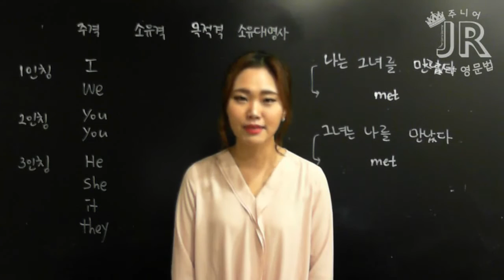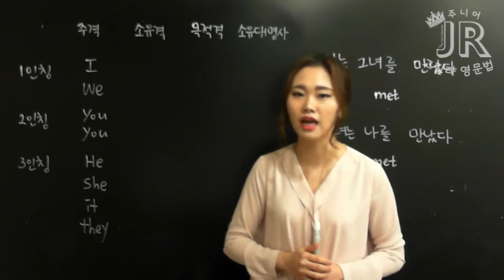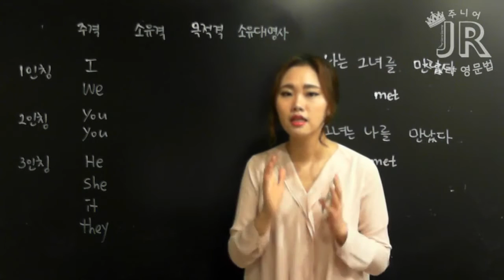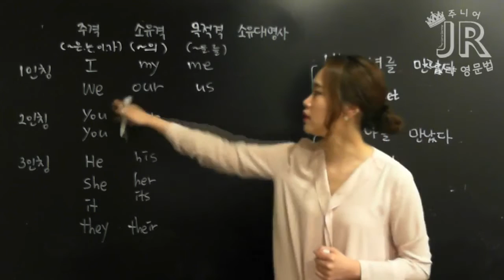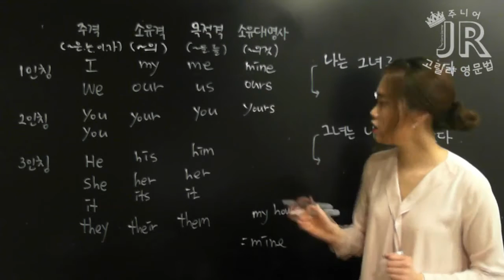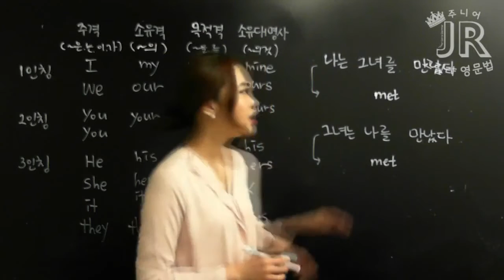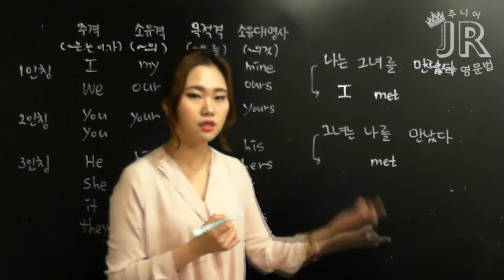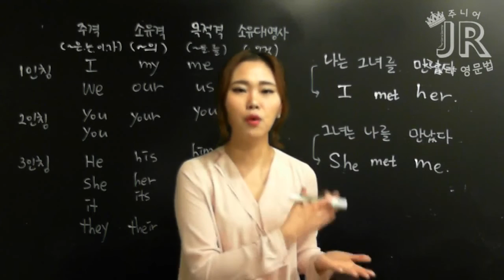[기초 영문법] Unit 2 인칭대명사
타보름에서 무료로 즐겁게 영어 공부하세요!
'주니어 고릴라 영문법 level 1'외의 더 많은 무료강의와
멘토링, 내신, 기출, 회화자료가 있는 방문해보세요! 당장!